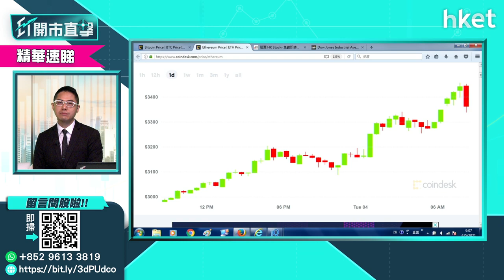【ET開市直擊】（精華）以太幣破頂 加密貨幣仍可追？（2021年5月4日）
以太幣（ETH） 再創歷史新高，市值已超越美國銀行、迪士尼、家得寶等美國大企，而最新市值達3987億美元，僅次bitcoin 比特幣的1.06萬億美元。